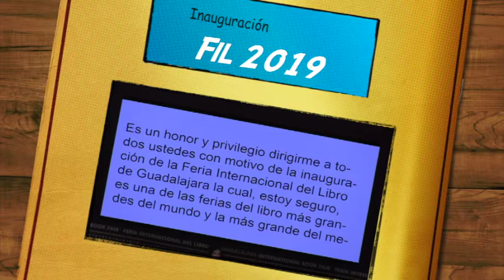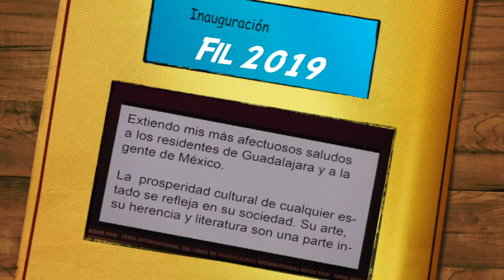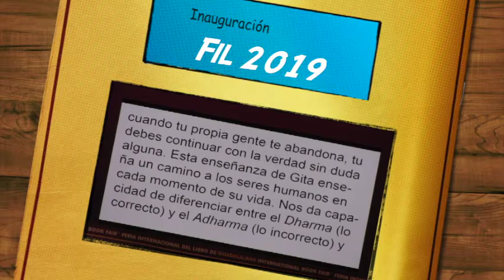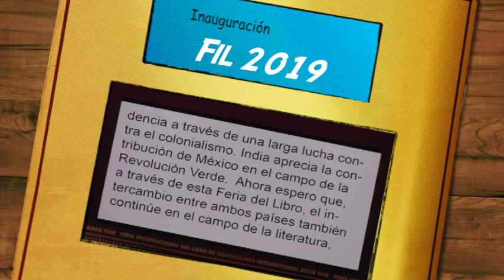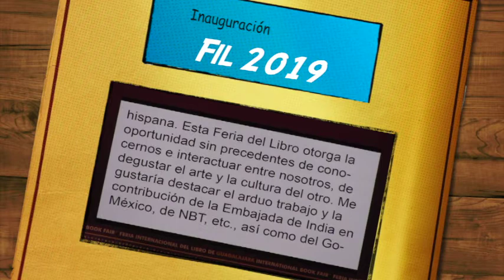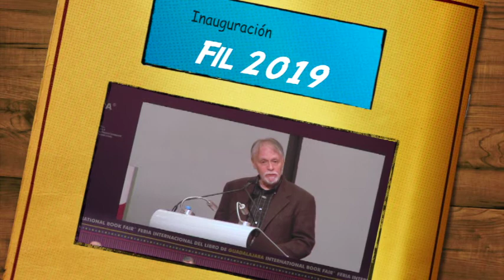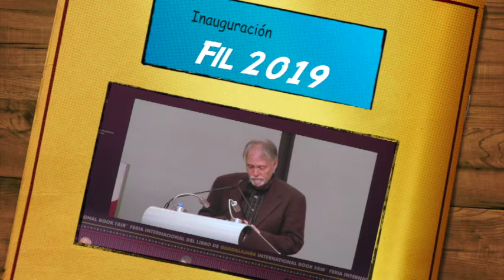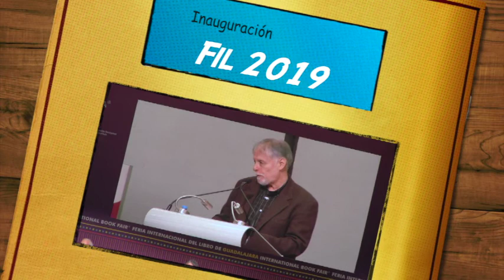RUEDA DE PRENSA INAUGURACIÓN FIL FERIA INTERNACIONAL DEL LIBRO DE GUADALAJARA 2019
Así se vivió la emotiva inauguración de la segunda Feria mas importante del mundo la FeriaInternacionalDelLibroDeGuadalajara en la cual con estas emotivas palabras de sus invitados de honor nos conmueven y nos llenan de alegría al recibir ya en este 33 aniversario de la Fil al país invitado de honor La India con lo cual estamos celebrando una gran fiesta en este evento literario tan importante del 30 de Noviembre al 8 de Diciembre así que aún nos quedan la mitad de días para que aprovechemos, disfrutemos y vivamos esta gran experiencia entre el mundo de las letras y la literatura.